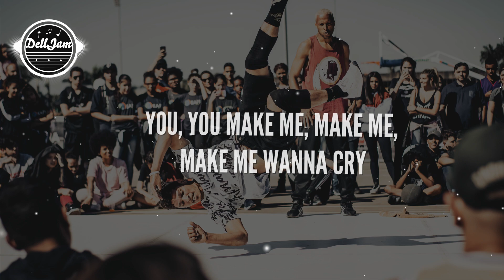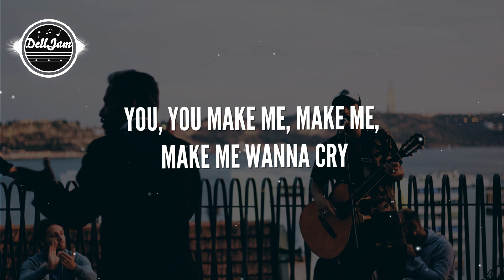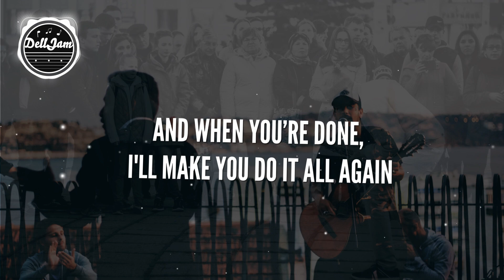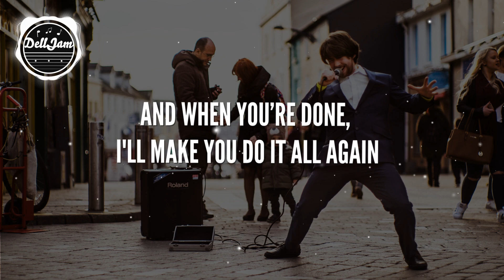Tones and I - Dance Monkey (Lyrics)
💁Song Meaning:
Tones and I said the song is about the expectations that are placed on musical performers.

⏬ 2nd single from debut EP 'The Kids Are Coming' out now.